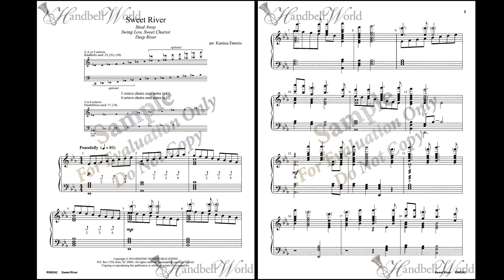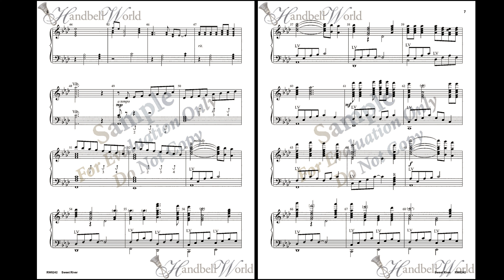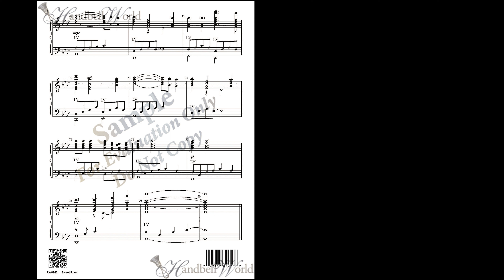Sweet River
arr. Karissa Dennis

Arranger Karissa Dennis combines three beloved spirituals, “Steal Away”, “Swing Low, Sweet Chariot”, and “Deep River”, into this peaceful, thoughtful arrangement.

for more handbell music and handbell supplies.